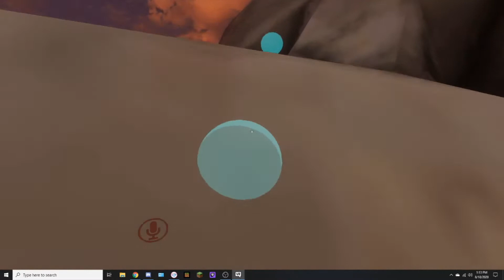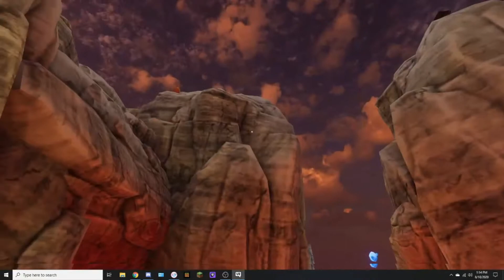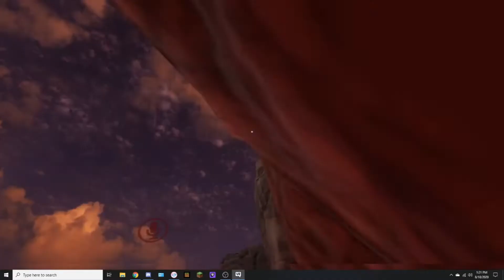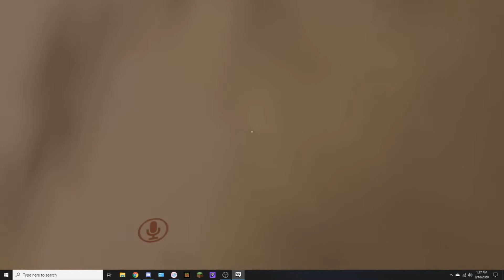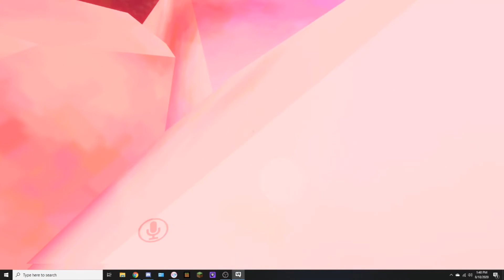VRChat: Climbing Trials Colossus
tackling the colossus and beating it